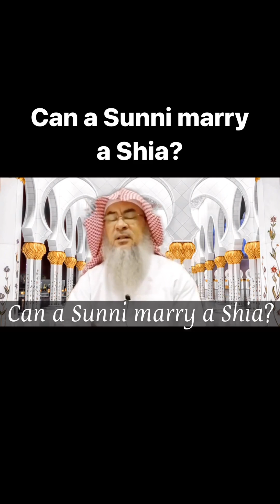Can Sunni Marry Shia?